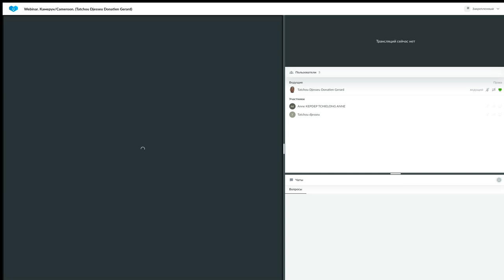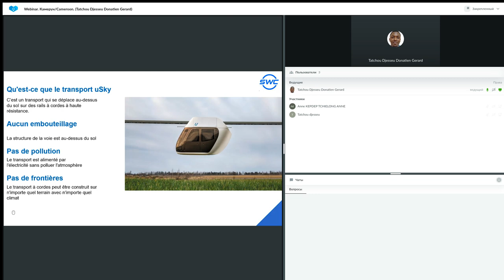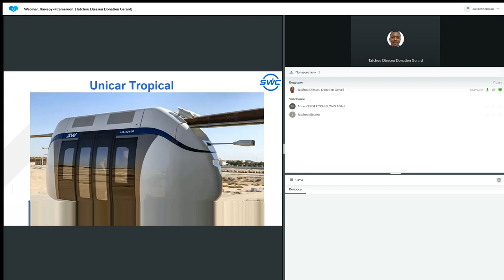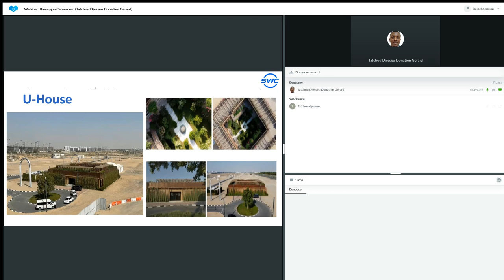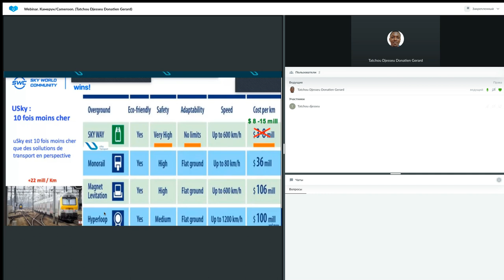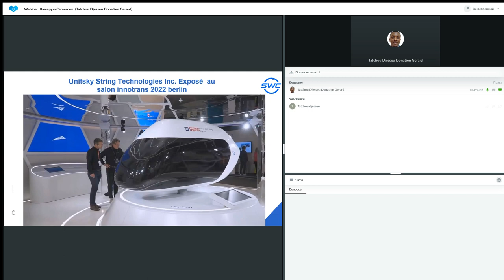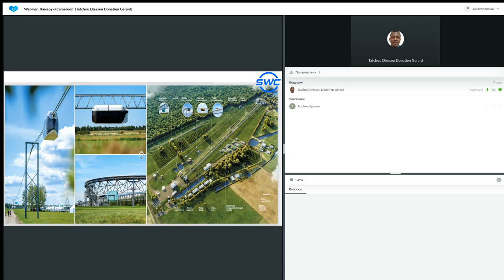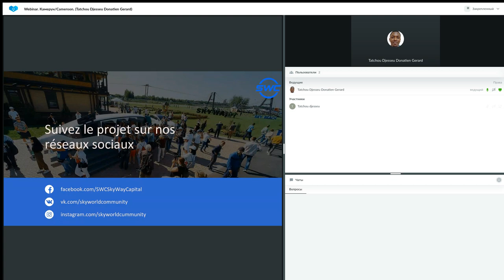Un système de construction d'entreprise réussie 12.06.2023. Donatien Gerard Tatchou Djesseu.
❗ Vous pouvez rejoindre le projet uST sur le site Web Sky World Community